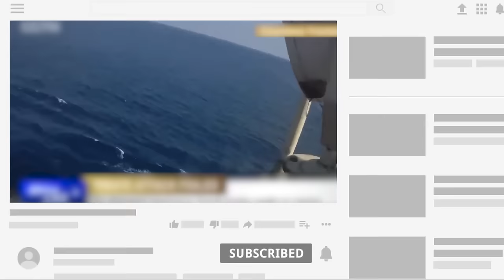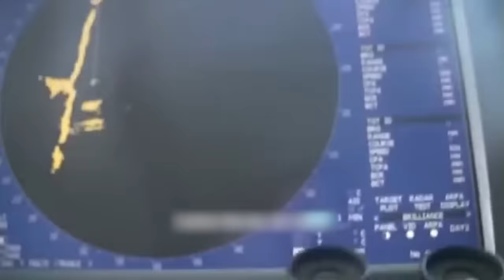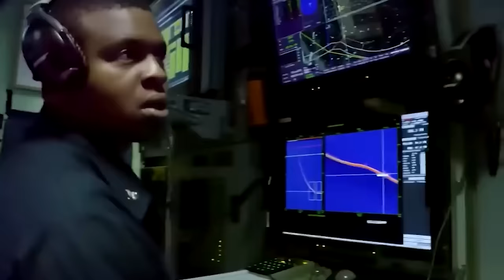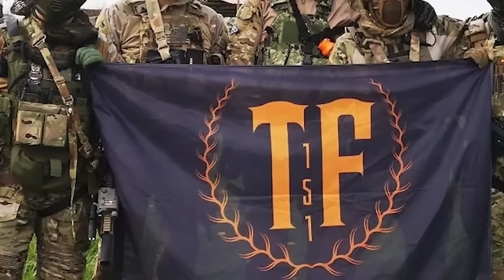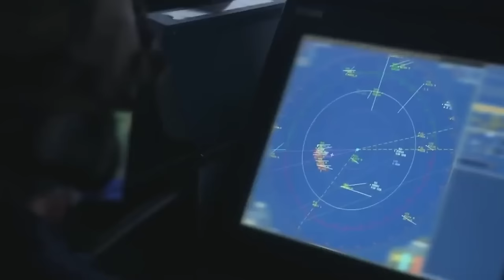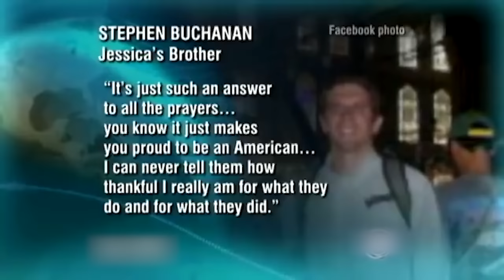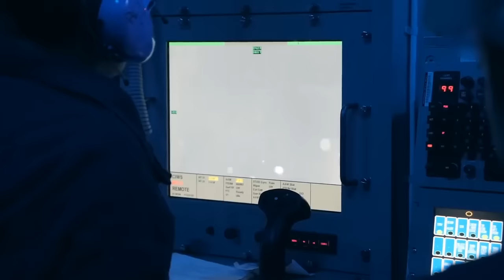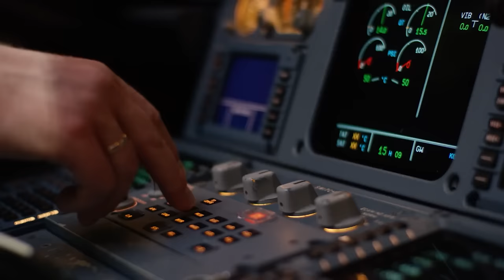Real Somali Pirates Messed With The Wrong Navy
Pirates do not know when to stop their antics… this causes them to make mistakes… This is a blessing in disguise… because then the US Navy, Royal Navy, and other task forces… are there to correct them… and today we have all of the best moments of Somali pirates… messing with the wrong ships